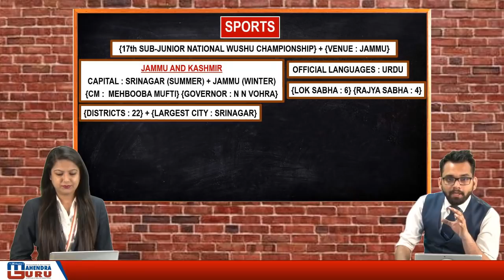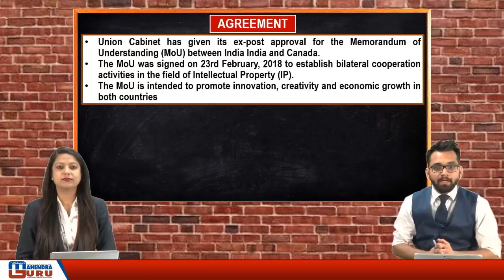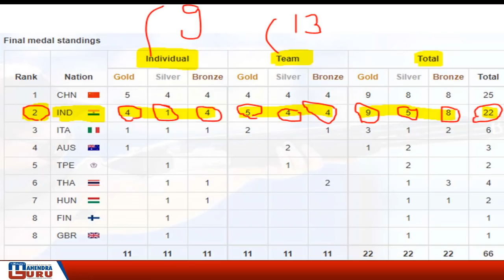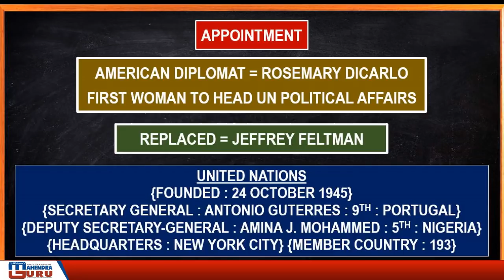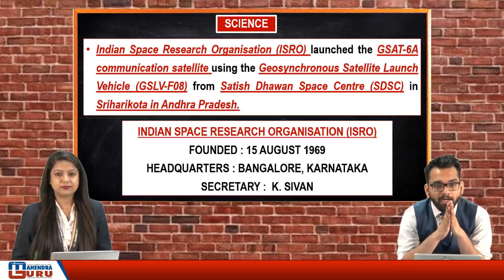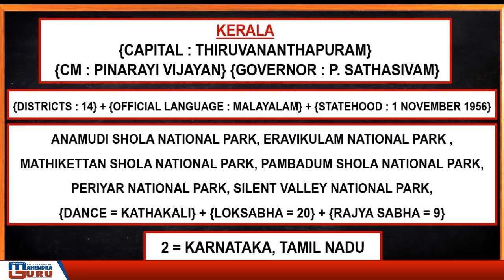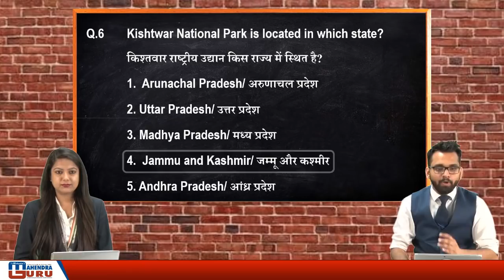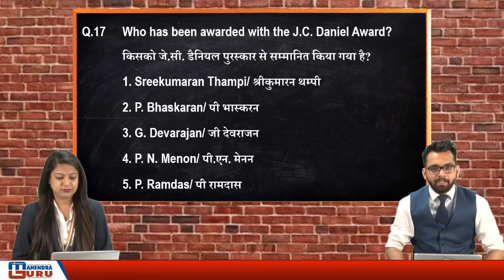Current Affairs Live At 7:30 am | 30th March 2018 | करंट अफेयर्स लाइव | All Competitive Exams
Have You Qualified  Any Govt. Exam?
Share Your Success Story With Us

1. No duplicacy or editing of the videos is allowed without the written permission of the publisher.

2. All the dispute are subject to Lucknow Jurisdiction only.

@ Copyright Reserved